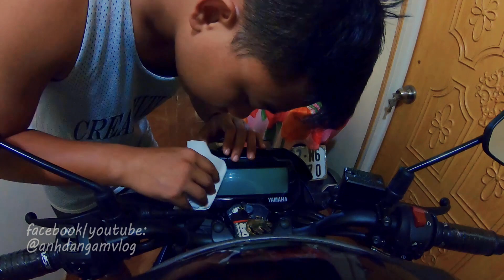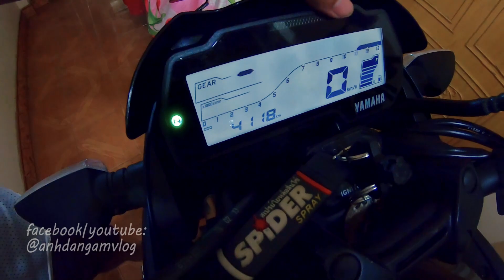Miếng dán chống trầy màn hình đồng hồ R15 - MT15 - V-IXION R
Miếng dán bảo vệ màn hình đồng hồ cho dòng Yamaha R15, MT15, Fz155i. Mu
Muốn dán được miếng dán này các bạn phải sử dụng nước để dán nhé.
Miếng dán này mình mua ở AMV shop của a AnyWhere Man

:. Việt Nam motovlog | Sài Gòn motovlog

Những thứ AnhDaNgam dùng
-Action Camera: GOPRO HERE 4 Session , Gopro 7 Black
-Camera: Iphone 7 plus
-Flycam: Mavic Air
-Phần mềm hậu kì: Adobe PREMIERE CS6
-Nón: YOHE 976a
-Xe wave 110s, Yamaha Vixion 155